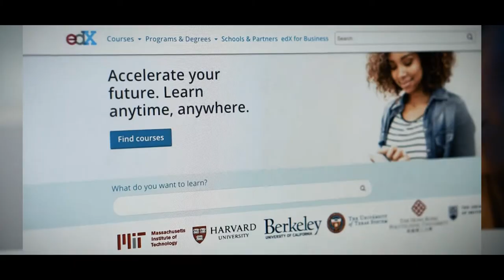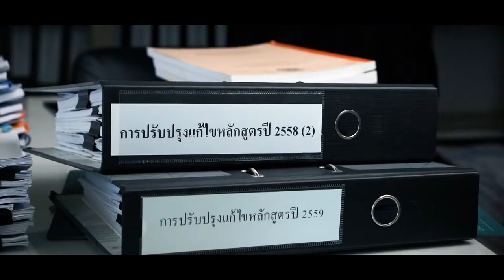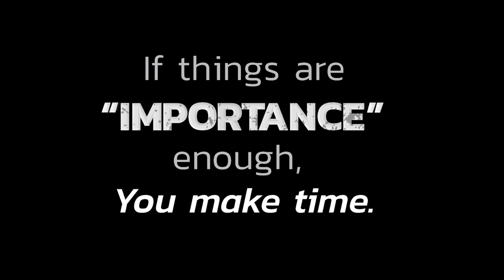Do it now: เพราะอนาคตการศึกษาไทยเราสร้างได้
วิดีโอประกอบการเสวนาเรื่อง ความท้าทายรูปแบบใหม่ในการเตรียมความพร้อมกำลังคน

ภายใต้โครงการสัมมนาทางวิชาการ
การพัฒนากำลังคนเพื่อยกระดับสมรรถนะตามนโยบายการปฏิรูปอุดมศึกษาไทย
เรื่อง “การปฏิรูปอุดมศึกษาไทยแบบพลิกโฉม: ร่วมสร้างวัฒนธรรมการเปลี่ยนแปลง”
(Transforming Thai Higher Education: Building a Change Culture)
วันจันทร์ที่ 25 มีนาคม 2562 ณ ห้องเมยแฟร์ แกรนด์ บอลรูม ชั้น 11 โรงแรม เดอะ เบอร์เคลีย์ ประตูน้ำ กรุงเทพฯ